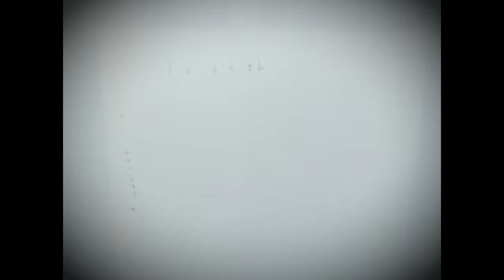Miley Cyrus Portrait (Zombie Edition)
Portrait sketch of the most iconic female mullet owner of all time